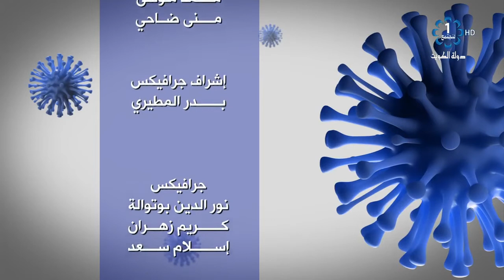برنامج معاكم 10-4-2020 - دكتورعثمان العصفور